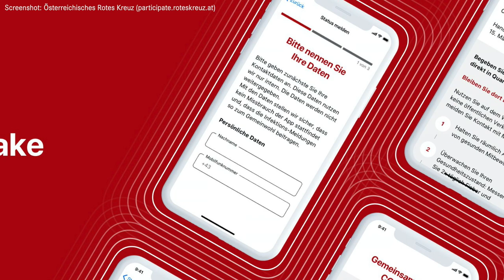Irgendwie, irgendwo, irgendwann – Corona-App ohne Vertrag, Kostenrahmen und Zeitplan (29.04.2020)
Obwohl diese Woche eigentlich keine Sitzungen im Bundestag stattfinden sollten, hat sich der Digitalausschuss zu einer digitalen Sondersitzung wegen der geplanten Corona-Tracking-App getroffen. Das Videokonferenzsystem funktionierte diesmal sogar auf Anhieb.
Mehr zu den Details bei der Umsetzung der Corona-Tracking-App und was wirklich hinter den angeblichen Gesprächen der Bundesregierung mit Apple steckte, seht ihr im Video.